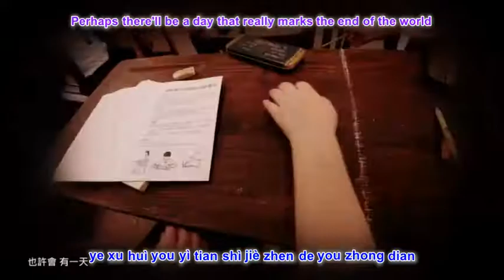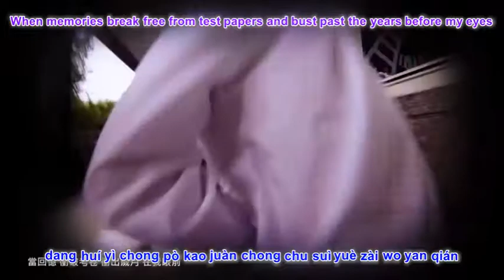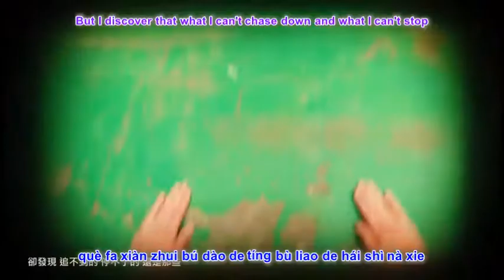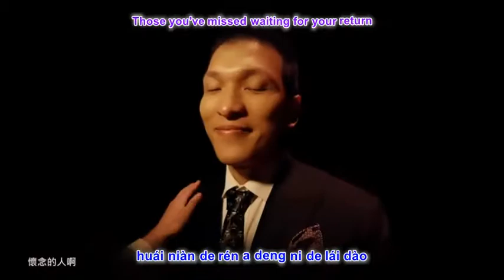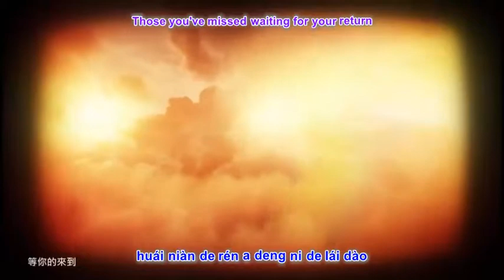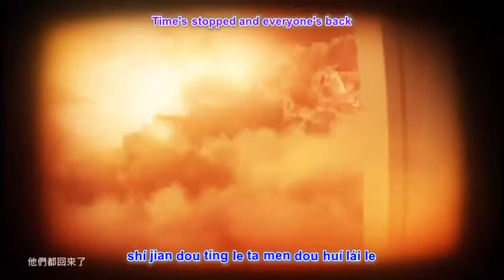Mayday 五月天 - Gan Bei 乾杯 with pinyin lyrics and english translation